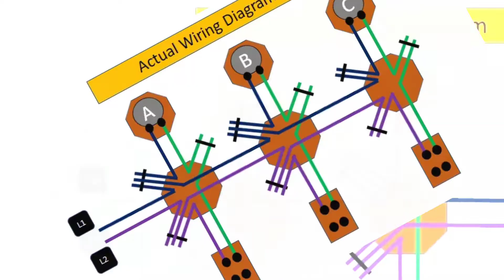PAANO MAG-WIRING NG 3 BULBS CONTROLLED BY 3 SINGLE POLE SWITCH IN 3 DIFFERENT LOCATIONS.. EIM NC 2..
Mister Corbi..